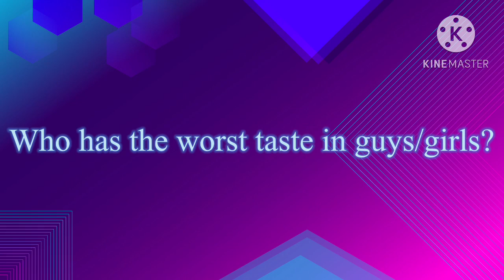Do this Trend meme||FNAF||Ft. FNAF 4 Tormentors, Noah, and Terence||pls read description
Ships Shown:
None

Characters:
Past Michael he/him
Past Noah he/him
Past Mark he/him
Past Fredrick he/him
Past Simon he/him
Past Terence he/him

Main Au:
-Dead Gregory and Cassie AU
-GlamMike/DadMike AU